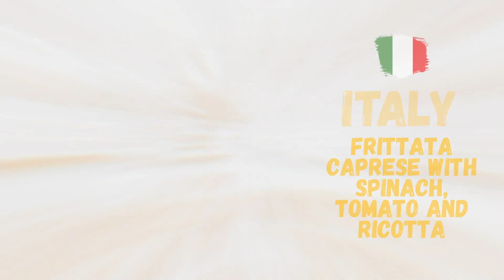World Egg Day 2020 - Friday 9 October; recipes to make and celebrate versatile eggs!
Get cracking Australia and celebrate Wold Egg Day by making one of these eleven featured recipes inspired by meals that hero eggs from around the world!   The theme for World Egg Day is to celebrate the versatility of eggs as part of incredible everyday meals.  There's an egg recipe for any time of the day from breakfast to lunch to dinner using a mix of boiled eggs, fried eggs, scrambled, baked poached and more!

0:08 Indonesian Gado Gado Salad
0:14 Lebanese Spiced Lamb, Baba Ghanoush and Fried Eggs
0:18 Turkish Eggs with Yoghurt and Herb Salad
0:20 Korean Beef Bibimbap
0:24 Spanish Potato and Chorizo Tortilla
0:27 Japanese Chicken Donburi
0:32 Indian Tomato and Ginger Biryani with Eggs
0:37 Australian Burger with the LOT
0:43 Italian Frittata Caprese with spinach, tomato and ricotta
0:47 Mexican Huevos Rancheros
0:52 Mushroom Soufflé Omelette

▶ Get the World Egg Day recipes from Australian Eggs via myfoodbook

Making dinner recipes and every day cooking easier for everyone.  Join myfoodbook to cook and collect recipes from top Australian cooking and food brands.